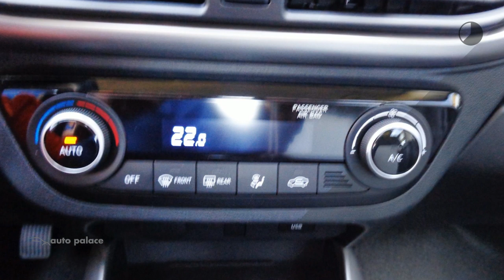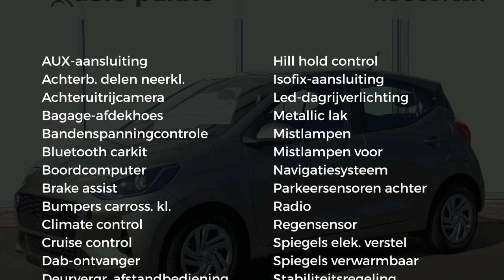Hyundai i10 1.0i 66 PK PREMIUM | ECC | NAV | CAMERA | BEST IN CLASS